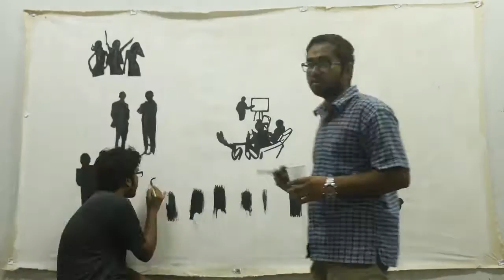Surprise Painting For Class Party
For BUET Civil B section Class Party
Surprise Painting